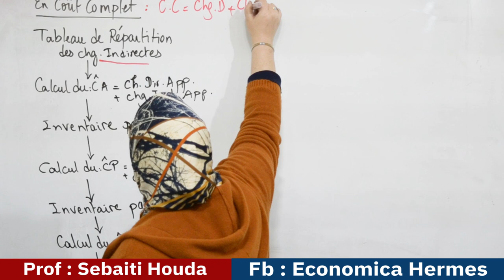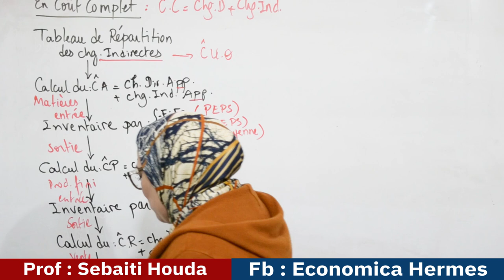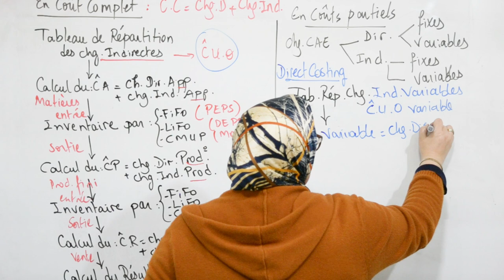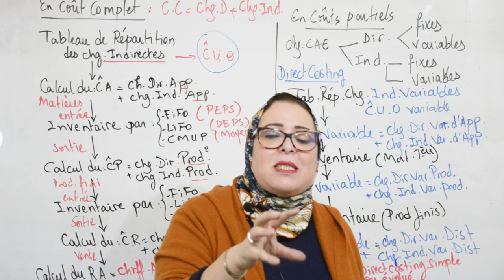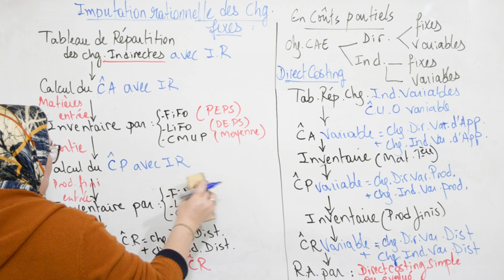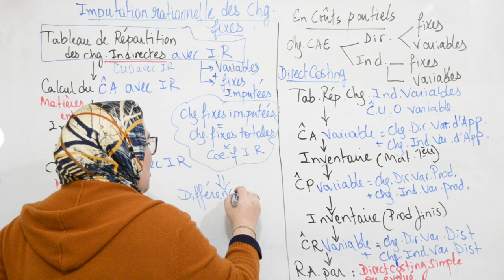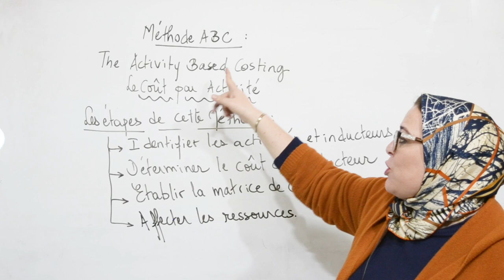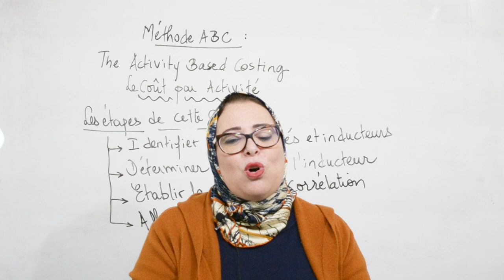Méthodes de calcul des coûts en comptabilité Analytique